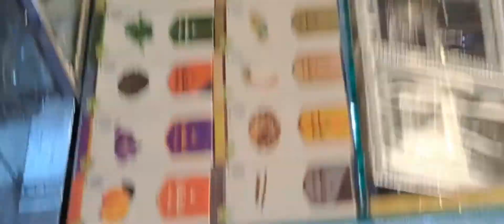MASJID E QUBA | مسجد قباء | कुबा मदीना | اسلام کی پہلی مسجد